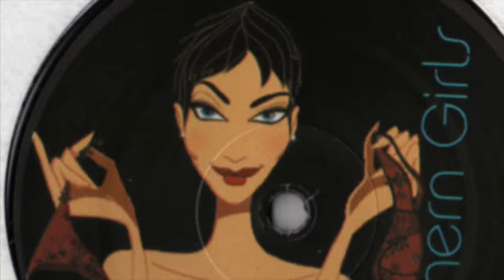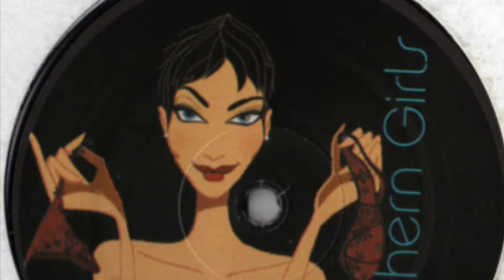Studio 45 - Southern Girls (Basic Funk Remix) (2004)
Studio 45 – Southern Girls
Label: Disco Galaxy Recordings – DGR-022
Format: Vinyl, 12"
Country: Germany
Released: 23 Jan 2004
Genre: Electronic
Style: House, Disco